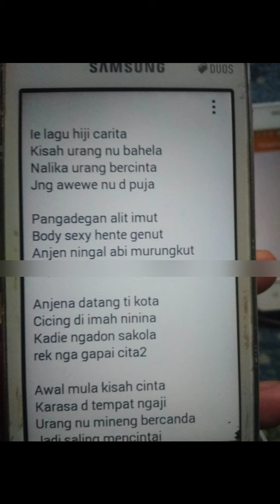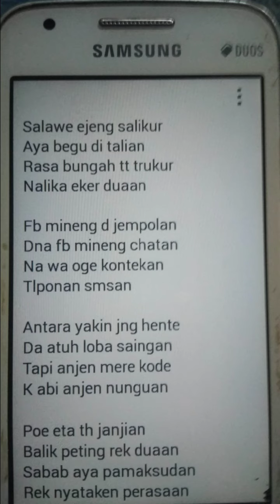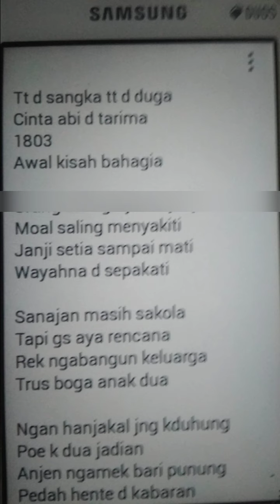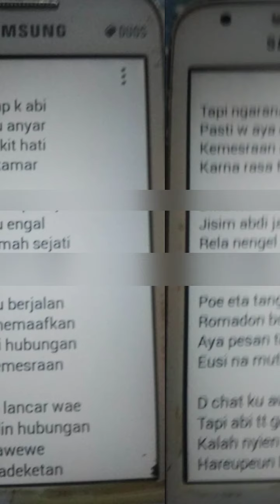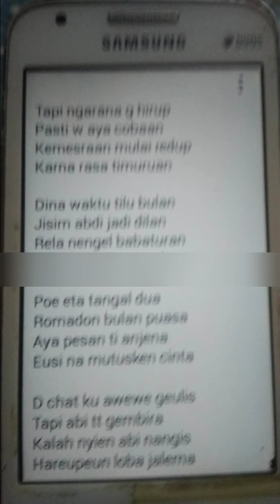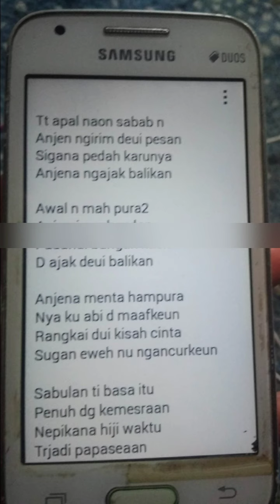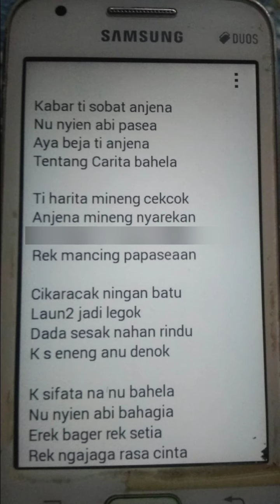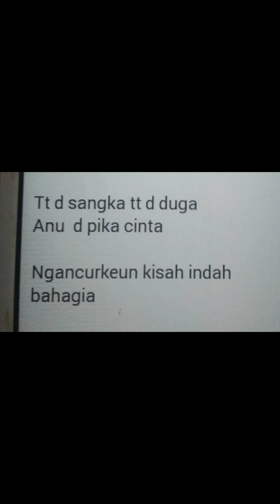sepotong sajak kelam